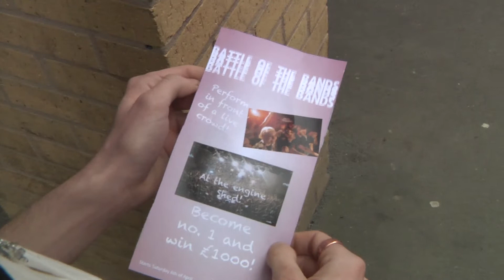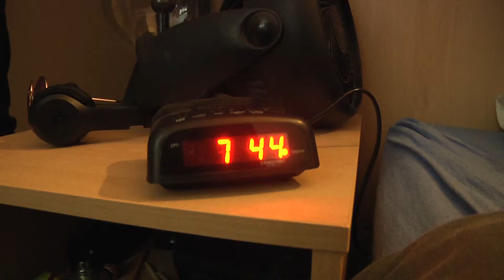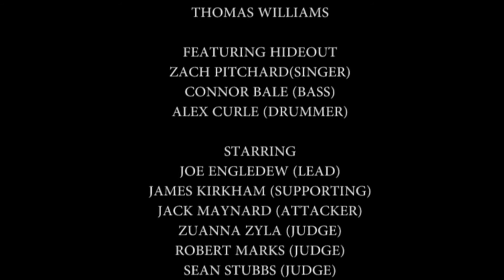THRASH first draft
tell us what u think Dave pls this took us 7 hours